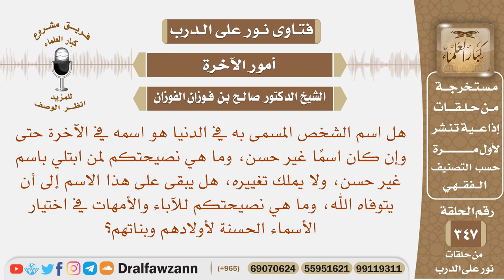هل اسم الشخص المسمى به في الدنيا هو اسمه في الآخرة حتى وإن كان اسما غير حسن؟ الشيخ صالح الفوزان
نص السؤال: هل اسم الشخص المسمى به في الدنيا هو اسمه في الآخرة حتى وإن كان اسمًا غير حسن، وما هي نصيحتكم لمن ابتلي باسم غير حسن، ولا يملك تغييره، هل يبقى على هذا الاسم إلى أن يتوفاه الله، وما هي نصيحتكم للآباء والأمهات في اختيار الأسماء الحسنة لأولادهم وبناتهم؟
السيرة الذاتية :
للاشتراك في قناة الشيخ صالح الفوزان

رئيس الفريق
لمشروع كبار العلماء